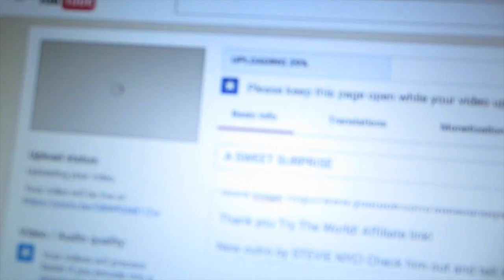My Face at the Doctor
In this DITLO*, I get blood drawn and I'm scared of both blood and needles so that's good, then we force Ken to try some fake chicken, and later, Miles, Suzy, Ken, and I get some 70s pizza and lettuce.

SNAPCHAT nicolafoti

SNAPCHAT kensadork

MAILTIME!